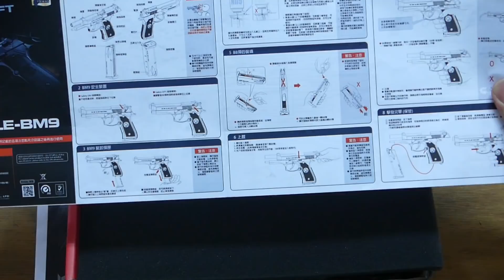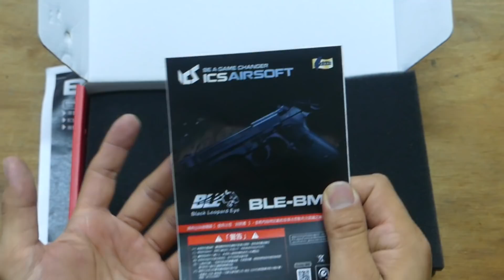Qmoer Airsoft info / 生存遊戲 工商系列「ICS Bm9 上集 開箱簡單介紹」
大家好唷～～～我是Q毛唷！！相信大家有看到Q毛新的進步啦～～是的！Q毛會裝扮自己影片的封面了.
Q毛真的深深的認知到，所有的影片創作者都很辛苦. 我這張圖前前後後搞了2個小時. 好吧，我承認我比較沒有天份，但我們可以學習啊！！
這次是ICS的BM9的上集唷，由於時間篇幅的關係，所以就做成上下集，大家就來看看這ICS新的手槍、新的系統有什麼不一樣的吧！！
一如往常的：請大家不吝指教唷；有說錯或是有沒說到、不足的，也請大家留言告訴我。

PS：再來的影片要跟大家介紹Q毛最愛的蛇囉～～叫我快樂養蛇人XD